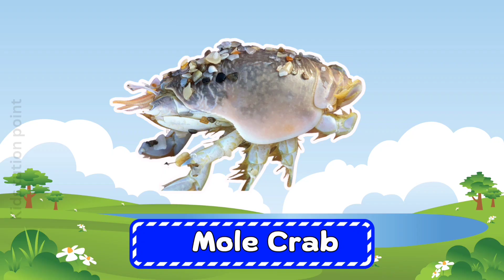Crustaceans | 100 Amazing Crustaceans of the Ocean | Crabs, Lobsters, and Shrimps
Content Covered

Dive into the fascinating world of crustaceans! 🦀🌊 In this video, you’ll discover what crustaceans are, why they are so important for oceans and rivers, and meet some of the most amazing species—like crabs, lobsters, shrimps, crayfish, barnacles, and more.

Crustaceans play a key role in nature: they clean the seas, feed many animals (even whales!), and provide food for humans too. From the mighty Red King Crab to the colorful Mantis Shrimp, explore their unique adaptations, shapes, and behaviors.

This video is perfect for kids, students, and nature lovers who want to learn about sea life in a fun and simple way.

Time stamps

0:00 – Intro (What are Crustaceans)
0:30 – Red King Crab
0:42 – Peacock Mantis Shrimp
0:55 – American Lobster
1:07 – Ghost Shrimp
1:19 – Coconut Crab
1:32 – Acorn Barnacle
1:44 – Blue Crayfish
1:57 – Porcelain Crab
2:09 – Giant Isopod
2:22 – Tiger Prawn
2:35 – Yeti Crab
2:47 – Whiteleg Shrimp
3:00 – Fiddler Crab
3:12 – Fire Shrimp
3:25 – Slipper Lobster
3:37 – Halloween Crab
3:50 – Giant Freshwater Prawn
4:02 – Goose Barnacle
4:15 – Cleaner Shrimp
4:27 – Tasmanian Giant Crayfish
4:40 – Velvet Crab
4:52 – Harlequin Shrimp
5:05 – Rock Crab
5:17 – Blind Cave Crayfish
5:30 – Coral Barnacle
5:42 – Snow Crab
5:55 – Norway Lobster
6:07 – Fairy Shrimp
6:20 – Arrow Crab
6:32 – Ruby Red Shrimp
6:45 – Blue Lobster
6:57 – Amphipod
7:10 – Green Crab
7:22 – Pistol Shrimp
7:35 – Sponge Crab
7:47 – Dungeness Crab
8:00 – Spiny Lobster
8:12 – Water Flea
8:25 – Zebra Mantis Shrimp
8:37 – Snowflake Crab
8:50 – Ghost Crab
9:02 – Marbled Crayfish
9:15 – Squat Lobster
9:27 – Red Swamp Crayfish
9:40 – Seed Shrimp
9:52 – Caribbean Spiny Lobster
10:05 – Amano Shrimp
10:17 – Pom-pom Crab
10:30 – Brine Shrimp
10:42 – Rainbow Shrimp
10:55 – Thorny Lobster
11:07 – Woodlouse
11:20 – Shore Crab
11:32 – Camel Shrimp
11:45 – Flathead Lobster
11:57 – Golden King Crab
12:10 – Glass Shrimp
12:22 – Mole Crab
12:35 – Blue Crab
12:47 – Leaf Shrimp
13:00 – Mud Crab
13:12 – Tadpole Shrimp
13:25 – Aegla Crab
13:37 – European Lobster
13:50 – Skeleton Shrimp
14:02 – Opossum Shrimp
14:15 – Krill
14:27 – Japanese Spider Crab
14:40 – White Crayfish
14:45 – Rainbow Lobster